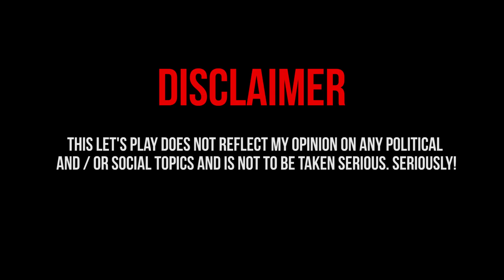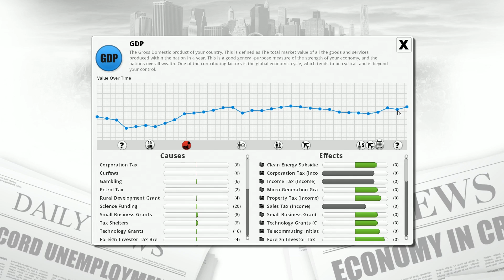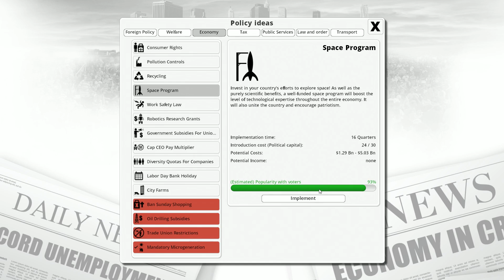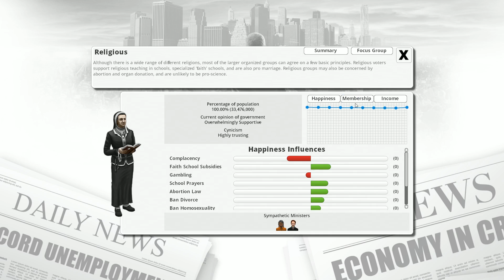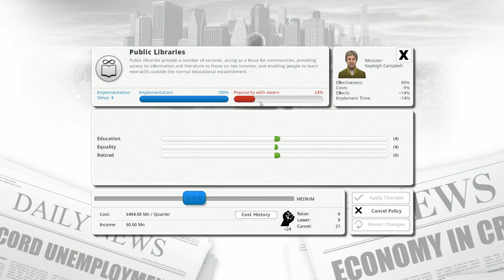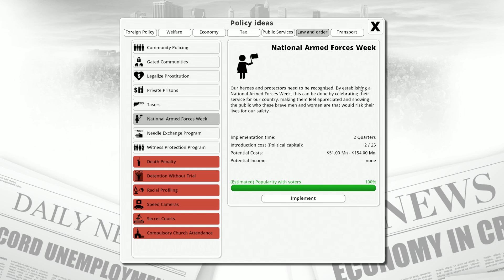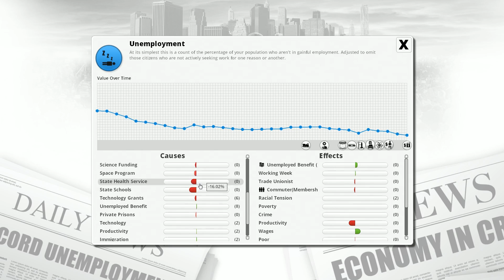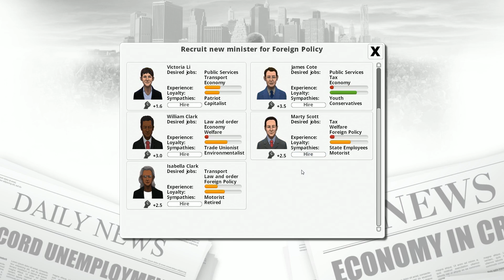Democracy 3 Extremism - Part 8 - LIBERALS HATE ME - Let's Play Canada